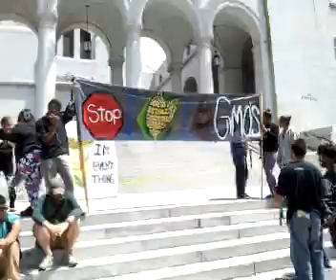Mobile record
Recorded on my Android phone.